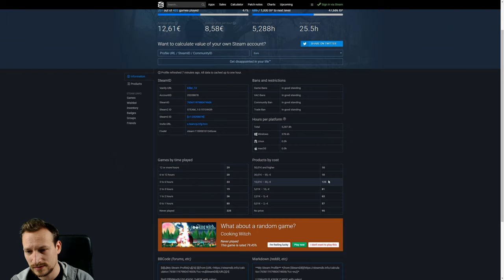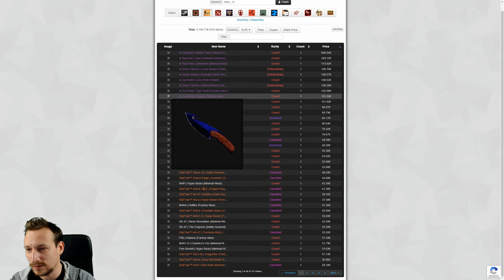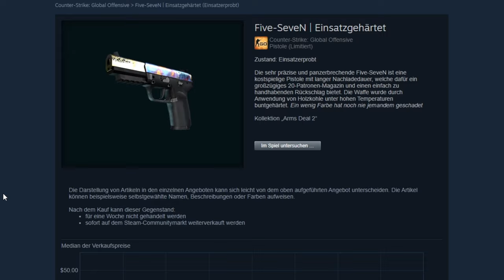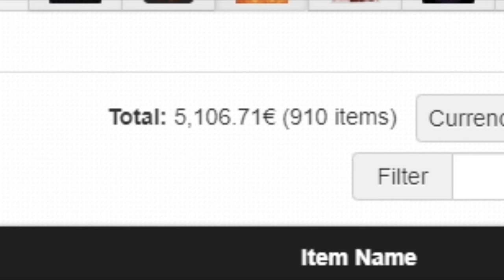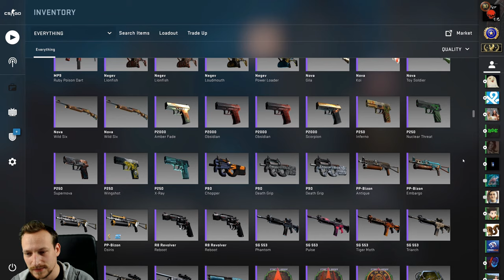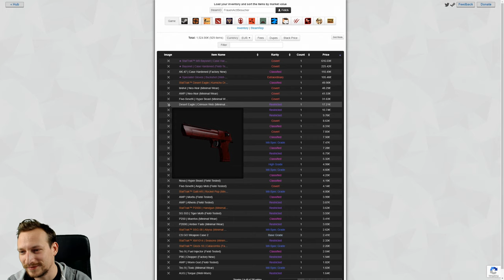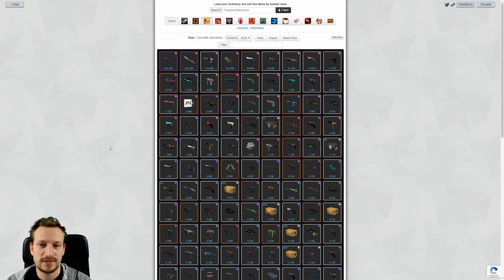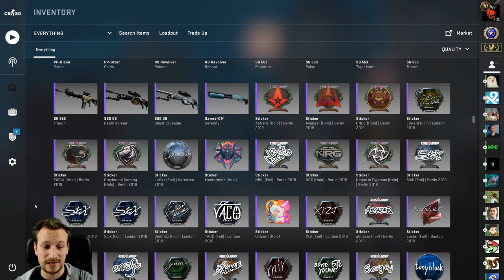Mein CsGo Inventory | Knackt es die 7000 $ ? | Weird Flex but ehm okay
Auf Anfrage schauen wir uns mal wieder mein CsGo Inventar an. Letztes mal stand es bei ca. 3000$. Knacken wir dieses Mal die 7k $  ? CsGo Inventory Showcase von DerDummbabbler

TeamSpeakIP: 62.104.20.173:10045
Password: ebn

⭐️⭐️⭐️⭐️⭐️Sir.Yakuza: 10$
⭐️⭐️⭐️⭐️LeGoetz: 5$
⭐️⭐️⭐️MrAdriian: 5$
⭐️⭐️ LarzzTV: 1$
⭐️One49_Shooter: 1$

6. sepl: 1$
7. Robin Reg'n: 1$
8. MinersWin: 1$
9. utkudac: 1$
10. Ge-Force35466: 1$